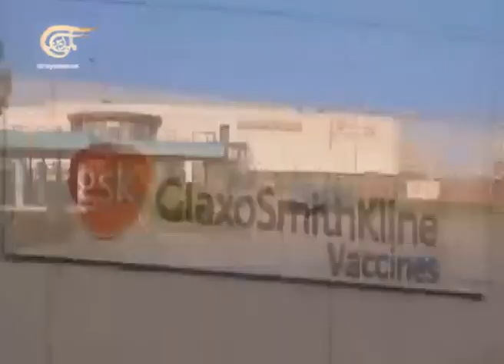نشرة الأخبار الظهيرة - 2014-08-12